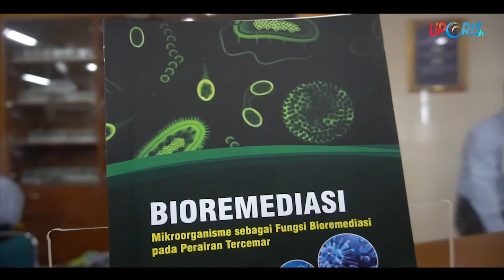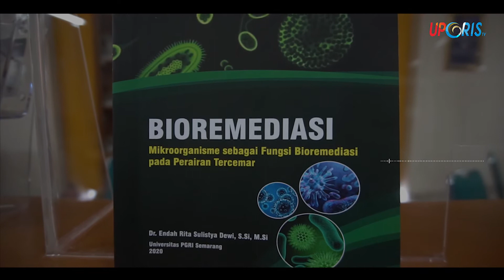Launching buku Bioremidiasi UPT Perpustakaan UPGRIS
Pertambahan jumlah produk hasil industri terus meningkat seiring naiknya kebutuhan masyarakat. Proses produksi memerlukan pabrik sebagai tempat pembuatan dan pengolahan bahan-bahan yang pada akhirnya memunculkan limbah pabrik. Limbah tersebut berpotensi mencemari lingkungan jika tidak diatasi dengan baik.

Salah satu cara mengurai limbah ialah dengan proses bioremediasi, yang artinya pemanfaatan mikroba di bidang lingkungan, terutama untuk mengatasi pencemaran lingkungan.

Nah, buku ini memberikan solusi untuk mengurangi pencemaran lingkungan. simak ya!